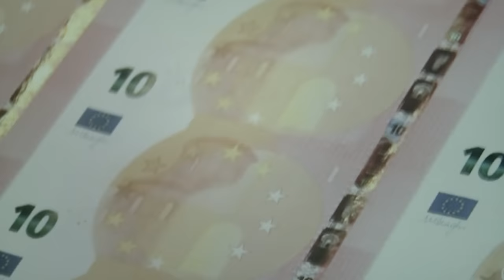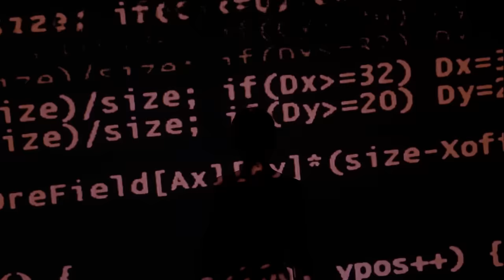OSTYN - Crank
Watch the video of "Crank" from the album “No South of the South Pole” to be released on February 23rd, 2015.

Lyrics and music by Bert Ostyn
Produced by Luuk Cox (Shameboy)
Recorded at Bert's place and at ICP studio C, Brussels
Mixed by Luuk Cox at ICP studio C, Brussels
Mastered by Frank Arkwright at Abbey Road Studios, London
Video : directed  by Olivier ‘Mitch’ Goffe and Sebastien Corre
Production: FULL TUNES Production

Lyrics :

I consider mine a precious gift
but that brain of yours
you don’t really want it
so self-evident
I got all that I need
suspicion
if I have to
I’ll be a crank
recognition
I dig and I dig
Until

I admit to you, that I have my flaws
relentless like yours,
every time you want it
I don’t believe
whatever is said
or written down
suspicion
recognition
Until

PEACE IS THE WORD AND THE VOICE
OF PEACE IS THE STATION 24H A DAY

when I think about it
it seems such a mess
some people believe
what they want to believe
sit and watch the tube
waiting for the lights to go out
suspicion
recognition
Until

PEACE IS THE WORD